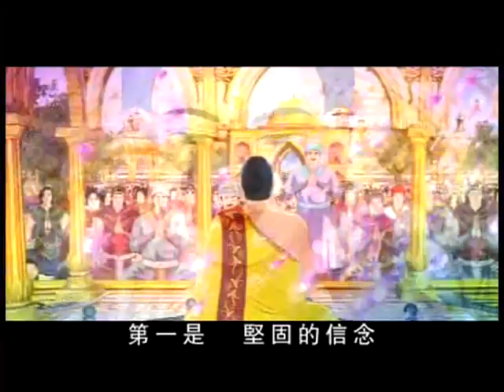釋迦牟尼佛的故事022